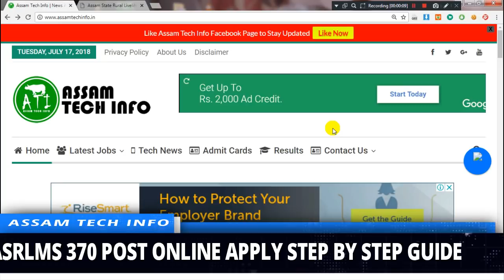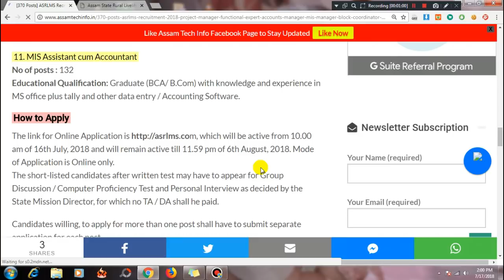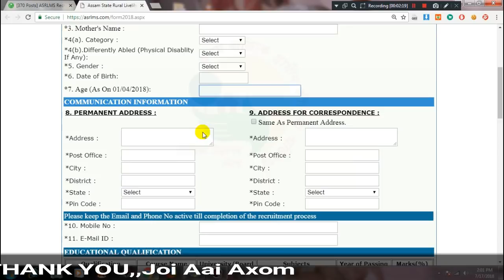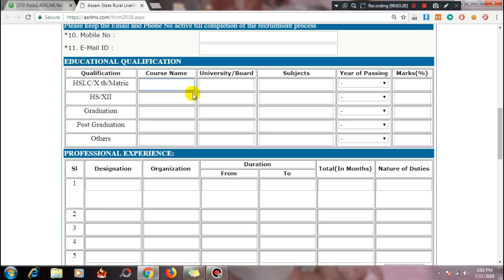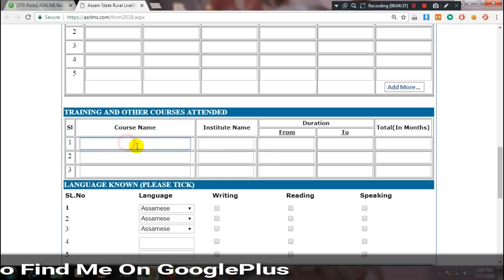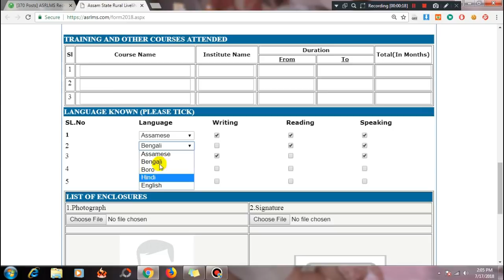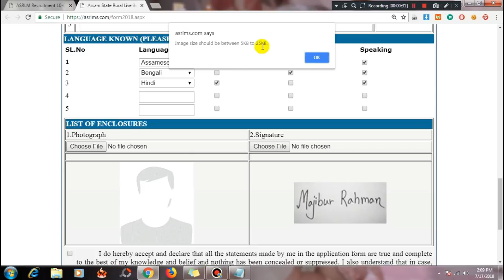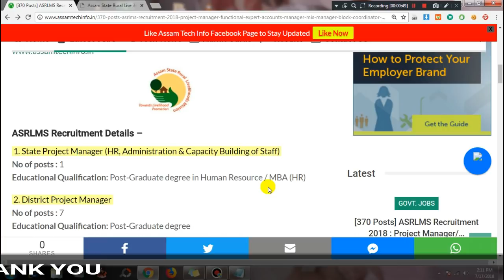ASRLMS 370 Vcancy | How To Online Apply | Step By Step | In Assamese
ASRLMS Recruitment 2018 : Project Manager/ Functional Expert/ Accounts Manager/ MIS Manager/ Block Coordinator/ Accountant , Apply Online

My Equipment

Lava A77/A77T (Blue)

asrlms
asrlms logo
asrlms attendance
asrlms mis
asrlms question paper
asrlms hr manual
asrlms full form
asrlms block coordinator salary
asrlms address
slms staff
asrlms google group
asrlms assam
asrlms admit card
asrlms admit card 2016
asrlms assam recruitment 2017
asrlms admit
asrlms advertisement
asrlms admit 2016
asrlms.assam.gov.in online apply
asrlms block coordinator
asrlms block coordinator result
asrlms block coordinator admit card
asrlms block coordinator syllabus
asrlms block coordinator result 2017
asrlms block coordinator question paper